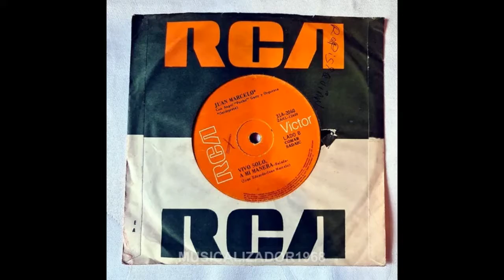JUAN MARCELO / VIVO SOLO A MI MANERA / 1973